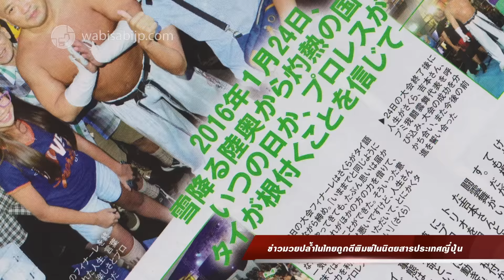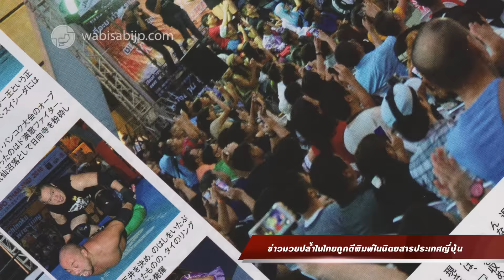"มวยปล้ำญี่ปุ่น บุกแดนสยาม" プロレス SUGOI THAILAND ตอนที่ 11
รายการ "สุโก้ยไทยแลนด์" ( SUGOI THAILAND) すごいタイランド
รายการที่จะพาคุณไปตะลุยเที่ยวไทยในแบบฉบั­­­­­บคนญี่ปุ่นที่ต้องร้องว่า...สุโก้ย...­!­!­!
โดยคนญี่ปุ่นอารมณ์ดีอย่าง " ฮิโระซัง " พาเราไปเรียนรู้และสัมผัสประสบการณ์การท่อ­­­­­งเที่ยว
ในมุมมองของคนญี่ปุ่น แบบใหม่ๆ ชิคๆ ที่ไม่เหมือนใคร รับรองว่า สนุก...มันส์...ฮา...ฝุดๆ แน่นอน!!

みちのくプロレス  JAPAN EXPO THAILAND 2016 　新崎　人生　JINSEI SHINZAKI
佐野 ひろ Hiro Sano ฮิโระ ซาโนะ

タイ紹介旅番組『すごいタイランド』
毎週日曜日 21.00 放送中！